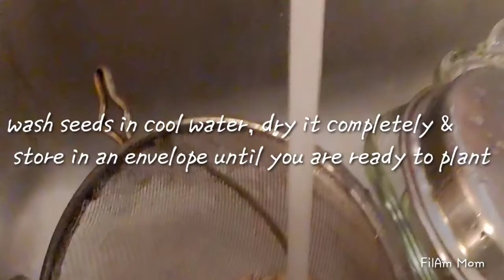Saving Acorn Squash Seeds To Plant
Hi every body! Just want to share how easy it is to save acorn squash seeds. This Acorn I bought at a local grocery store. I will plant the seeds in spring.